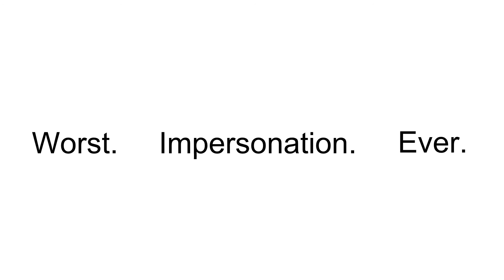Don't Forget The Pickle on January 24, 2020 - A Notable Day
Don't Forget The Pickle presents Friday, January 24, 2020

Today's Notable Days:
National Compliment Day
Beer Can Appreciation Day
Talk Like A Grizzled Prospector Day